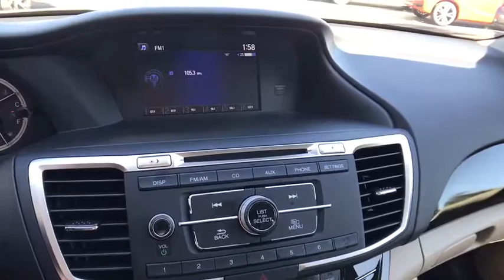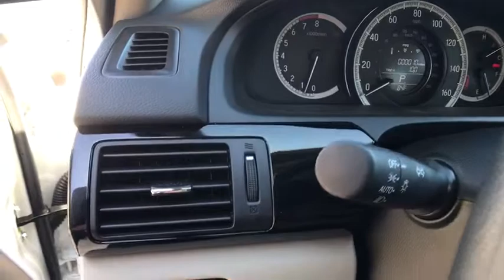2017 HONDA ACCORD Redding, Eureka, Red Bluff, Northern California, Sacramento, CA 17H1131